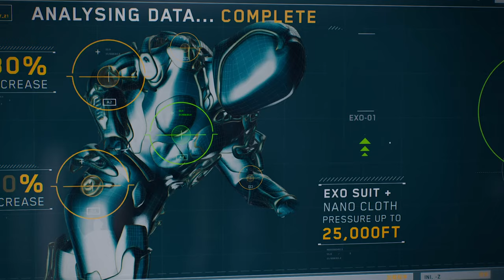Meg 2: The Trench Movie Review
Meg 2: The Trench movie review! Jason Statham and friends are back at it. Once again fighting Megalodons and battling terrible dialogue. The Meg franchise so far has been incredibly lame. I'm fine with poor dialogue and a dumb story as long as it's entertaining schlock. Unfortunately, these movies just aren't that fun or silly. So you are really just watching some okay effects with okay acting in an okay setting.